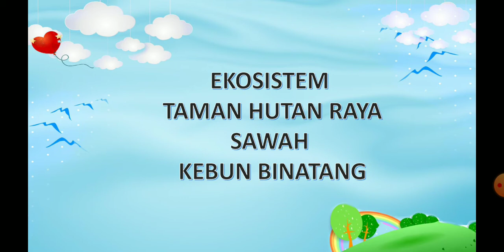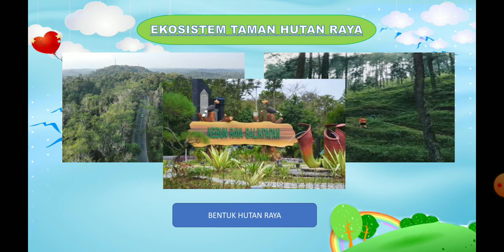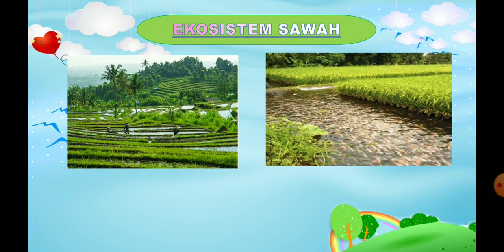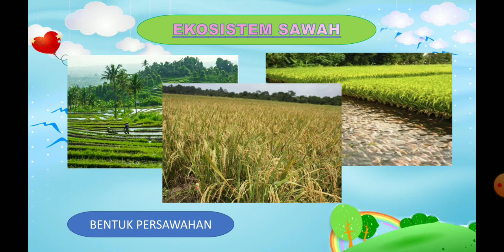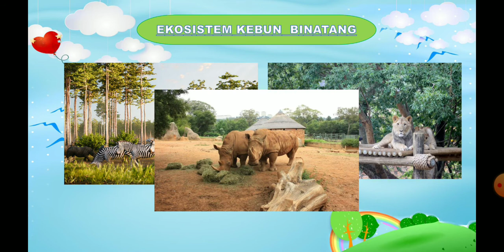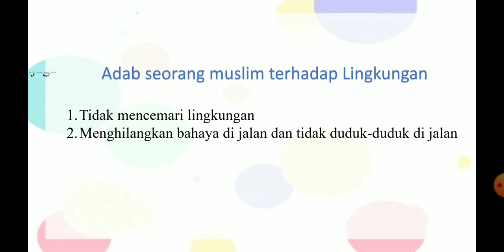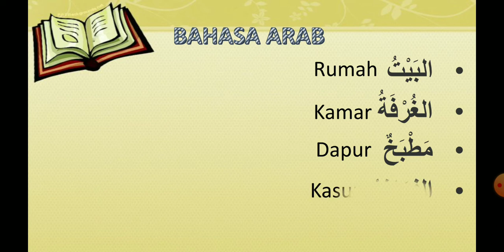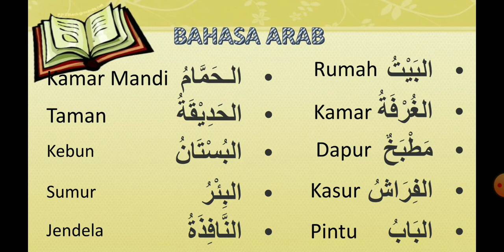SENTRA IMTAQ KELAS 5 EKOSISTEM TAMAN HUTAN RAYA SAWAH DAN KEBUN BINATANG (pekan 8)